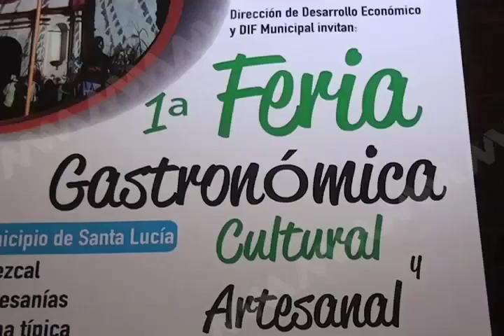Por primera vez en Santa Lucia del Camino se realizará la feria gastronómica cultural y artesanal.